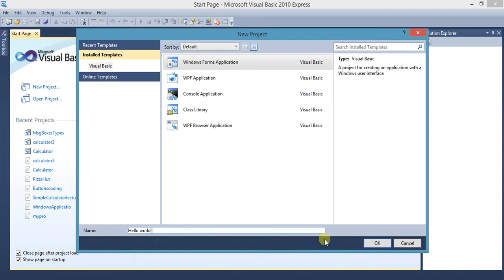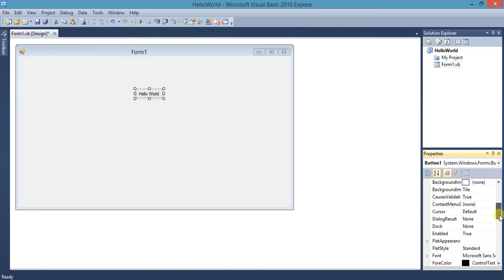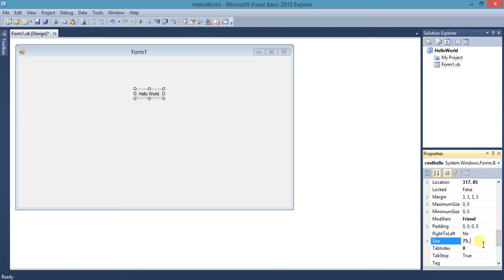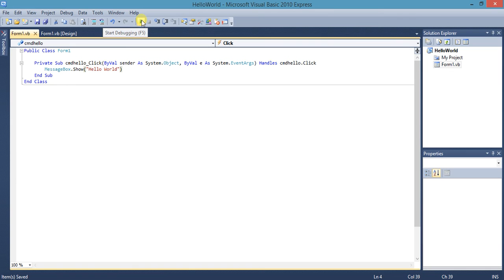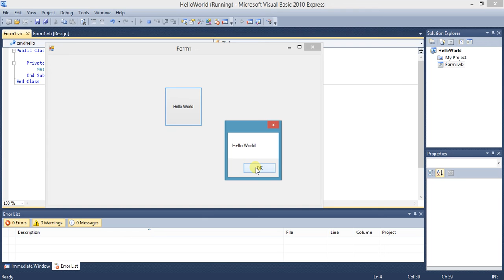Visual Basic 2010 Tutorial-2 | Hello world in urdu/hindi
This lecture is designed for hello world program in visual basic.